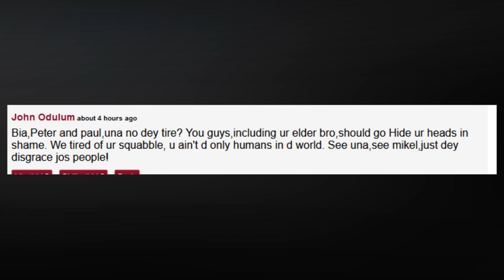Mr P Accuses Rudeboy of Disrespect in Open Letter Following P-Square Split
Peter Okoye, known as Mr P, has penned a public letter to his brother Paul Okoye, also known as Rudeboy, addressing recent conflicts that have led to their second split as the music group P-Square.

In his open letter, shared on his verified Facebook page, Mr P accuses Rudeboy of undermining his contributions to their shared success and disrespecting his talent, wife, and family. The brothers, who first parted ways in 2016 but reunited in 2021, have reportedly split again following Rudeboy’s recent interview claims. Rudeboy suggested that he was the primary driver behind the group's success and that he wrote most of their hit songs.

Mr P's letter responds to these claims, asserting that Rudeboy's statements have discredited his own efforts and contributions to their music. He challenges Rudeboy’s assertion of having written and performed the majority of P-Square's hits, listing several of their popular songs and questioning whether they are considered failures by Rudeboy.

Mr P also criticizes Rudeboy for portraying himself as the sole force behind P-Square’s achievements and accuses him of marginalizing and humiliating him while claiming sole credit for the group's success. He reflects on how the group’s unity and combined talent made them special and questions the value of their solo careers compared to their achievements as a duo.

He expresses frustration over how Rudeboy’s actions have affected their fan base and his personal life, suggesting that the division has led to mutual disappointment. Mr P concludes by expressing a desire for peace and understanding while hinting at addressing a separate issue related to the EFCC.

Reactions:

Truth:

Too much Ego is the cause of all this that happened and I also think Jude their elder brother did not help matters by taking sides with one twin over the other, you are not supposed to come between twins.

 Mayowa:

Dear Peter, you are not the Problem. That union with Lola that they thought was fake and out of order has proven to outlast the one they claim is genuine. Be a Man, Continue to Love and respect Lola your Wife, Love your Kids. Make sure you spend within your income. In the near future, they will leave to see what will become of your Wife and your Children. Stay blessed
Anonymous about 5 hours ago

What is the matter again? Can you two make the spirits of your late parents happy for once?

Shevaonyi:

It's obvious na woman cause d whole matter. But they are all grown up with kids, but none of them be *MAN" yet

 Anonymous:

This Una quarrel no go reduce price of a bag of rice for market.. u can both go to hell

 John Odulum

Bia,Peter and paul,una no dey tire? You guys,including ur elder bro,should go Hide ur heads in shame. We tired of ur squabble, u ain't d only humans in d world. See una,see mikel,just dey disgrace jos people!